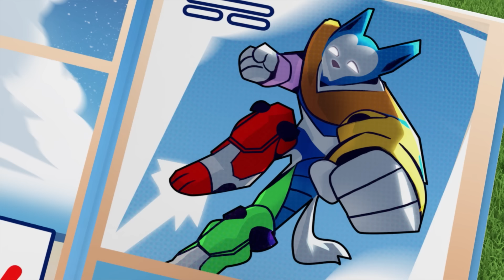De Mega Pups houden een ruimteschip tegen enzovoort - PAW Patrol Nederlands - Pup Tales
Geniet van elke reddingsactie uit seizoen 7 in deze compilatie van PAW Patrol voor kinderen! De Mega Pups houden klonen van Burgemeester Humdinger tegen, redden Kapitein Tarbot van een vuurtorenruimteschip en nog zoveel meer!

Als er problemen ontstaan in Adventure Bay, is PAW Patrol er om de boel te redden! Waarom? Want geen klus is te groot, geen pup is te klein! Kijk hoe PAW Patrol samenwerkt om Adventure Bay veilig te houden - of het nu een kat in een boom is, een loslopende kip of een trein van het spoor, ze vinden altijd een manier om mensen in nood te helpen! Mis al het plezier met PAW Patrol niet!

Bekijk de volledige afleveringen van PAW Patrol op Nickelodeon!

Blijf op de hoogte van het laatste PAW-nieuws!